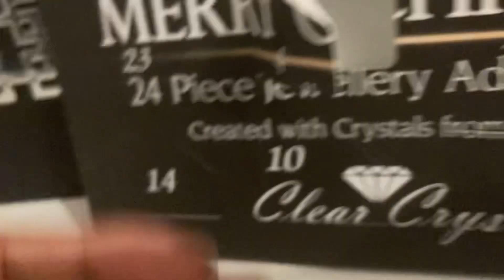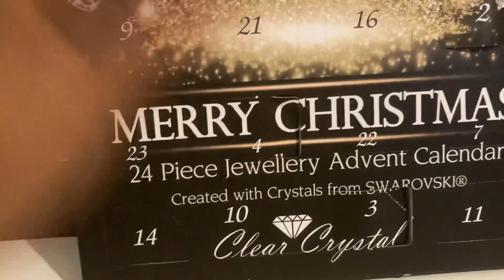Open an advent calendar day number four // Vlogmas 4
Today was just a quick video after doing my Sunday reset :) I open my advent calendar before heading to bed